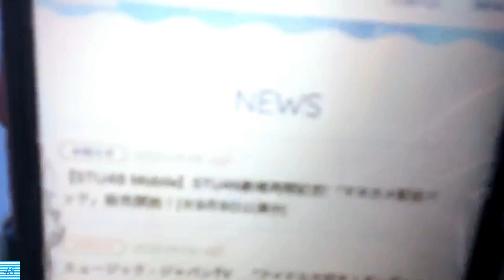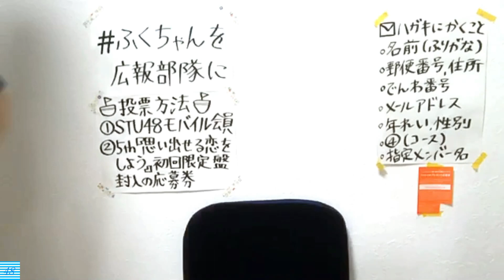20200908 福田朱里 showroom